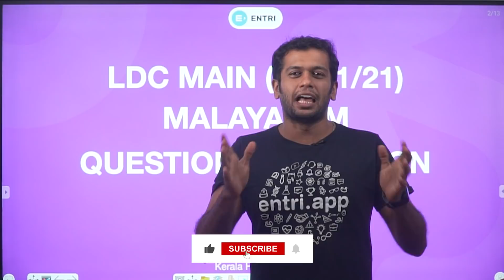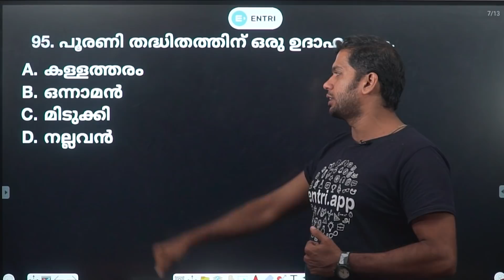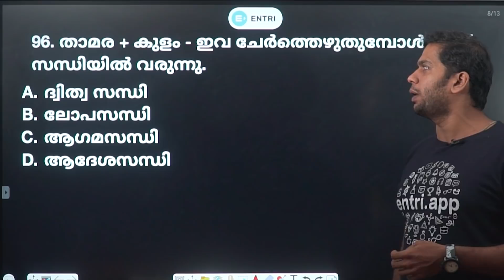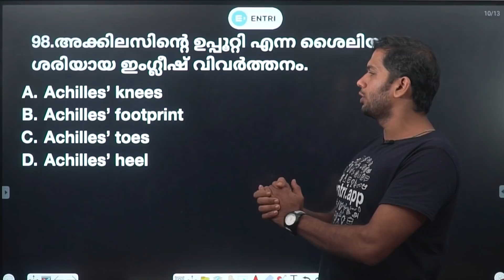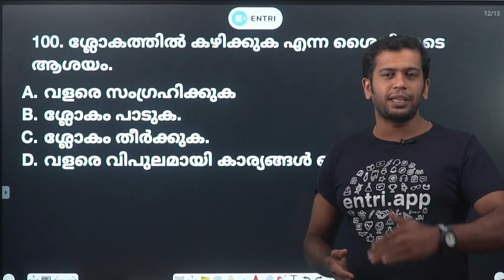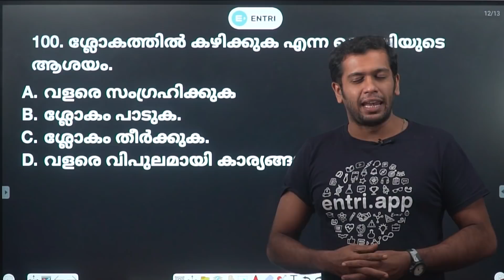നമ്മൾ പഠിച്ച അതേ ചോദ്യങ്ങളും ഓപ്ഷൻസും 🔥 8/12 | LDC Mains Malayalam Question Answers | Kerala PSC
പ്രദീപ് മുഖത്തല
രജ്ഞിത് ആർ കെ
സുജേഷ് പുറക്കാട്
സബീഹ്
ശ്രീനിധി
വിശാഖ് പാവുമ്പ
അനിൽ കുമാർ
അന്വർഷാഹ് പാലോഡ്
ആൻസി

10th level Preliminary exam
10th level Mains exam
Fireman/firewoman
Lower-division clerk
Fieldworker
Office attendant
Divisional accountant